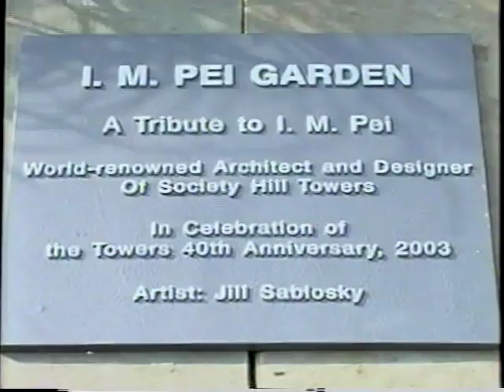SHT Movie 5